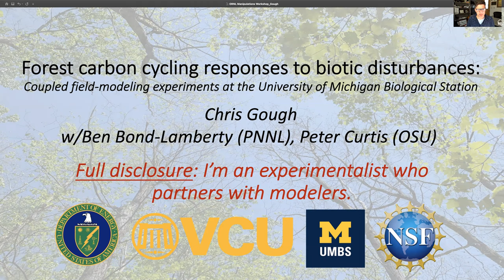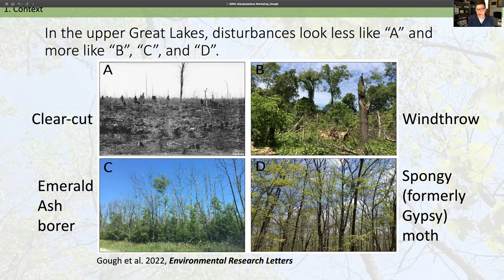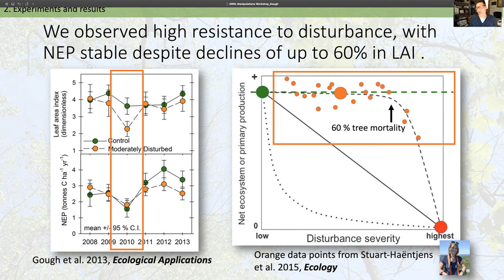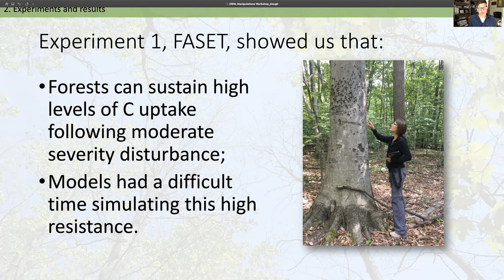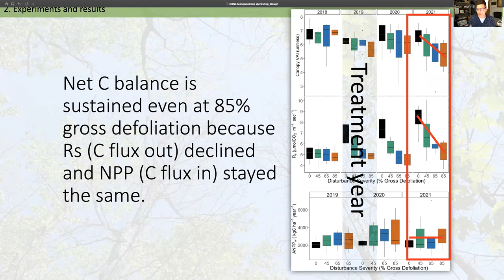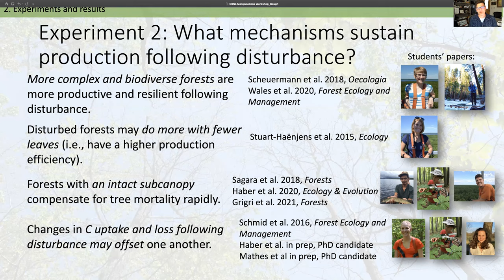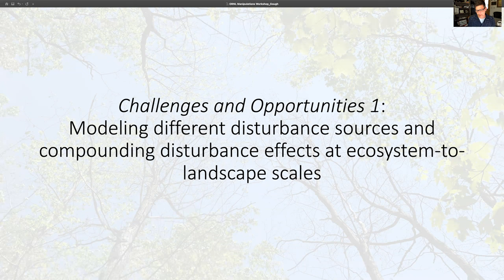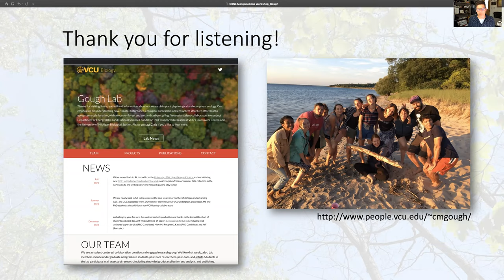Day3 Talk2 Gough ORNL manipulations workshop